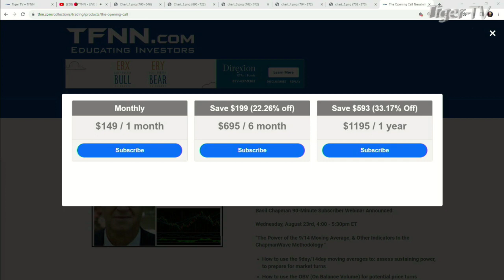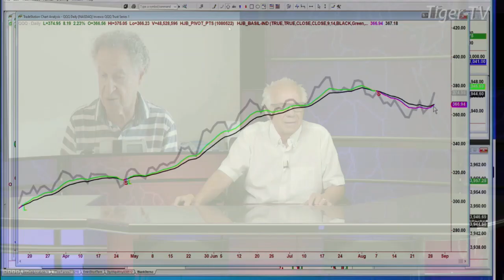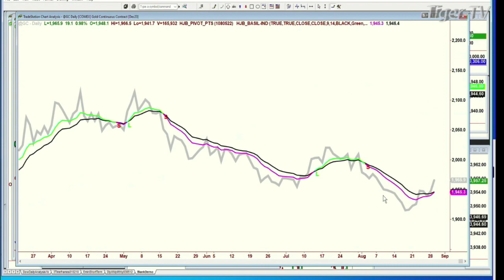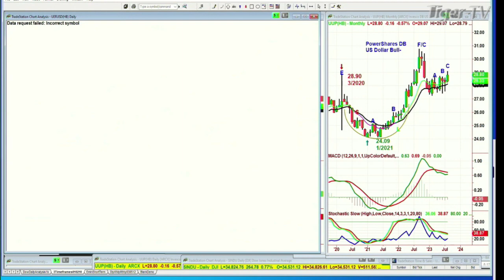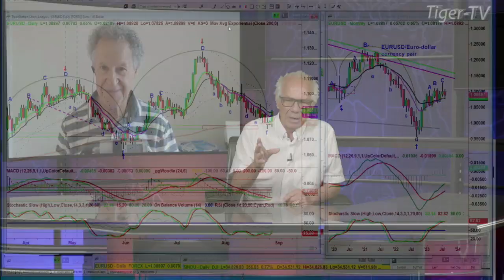August 29th Basil Chapman on the Tom O'Brien Show - 2023